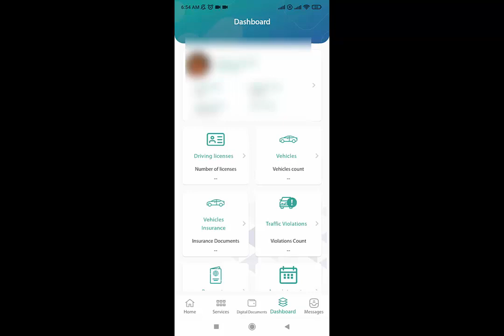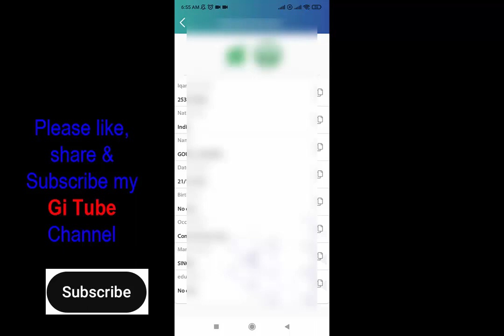Check your Profession (Mehna) on your Iqama in Tawakkalna App - Saudi Arabia (Latest Update-2022)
check your Profession (Mehna) on your Iqama in Tawakkalna App - Saudi Arabia (Latest Update-2022) II Gi Tube

Iqama profession / occupation check karne ka tareeka tawakkalna me